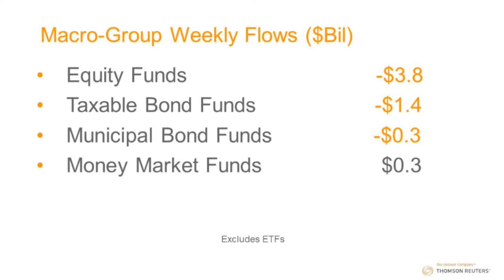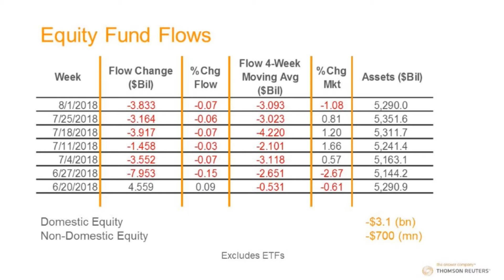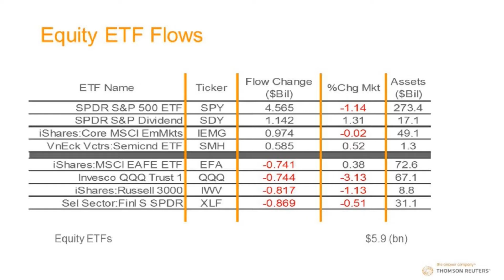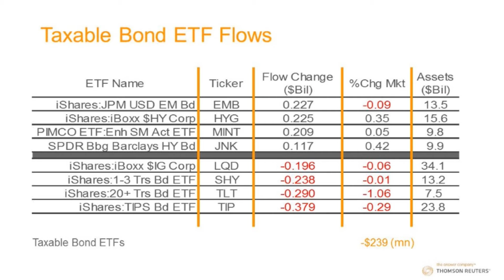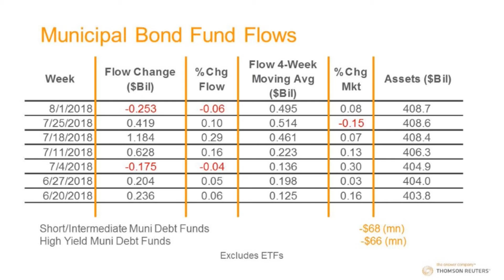Thomson Reuters Lipper Weekly U.S. Fund Flows Video Series - August 1, 2018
Thomson Reuters Lipper’s fund asset groups (including both mutual funds and ETFs) had net inflows of $403 million for the fund-flows week ended Wednesday, August 1. Equity funds (+$2.1 billion) accounted for the lion’s share of the net-positive flows, while money market funds contributed $344 million to the total. Fixed income funds did not fare as well; both taxable bond funds (-$1.6 billion) and municipal bond funds (-$368 million) both saw net money leave their coffers.

Pat Keon, Thomson Reuters Lipper Senior Research Analyst, speaks to the highlights in this week's video.